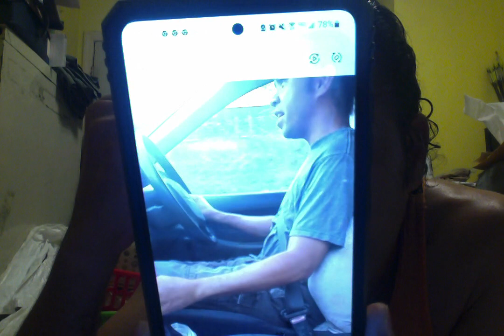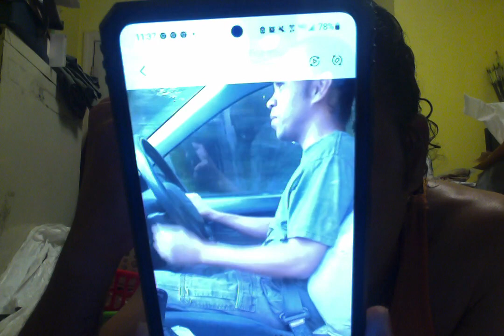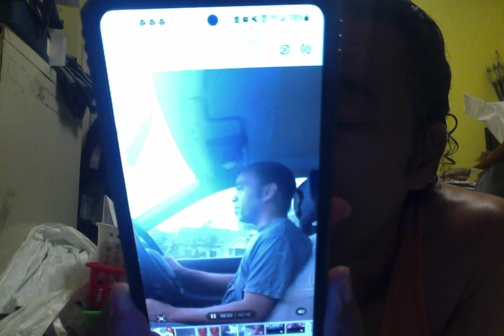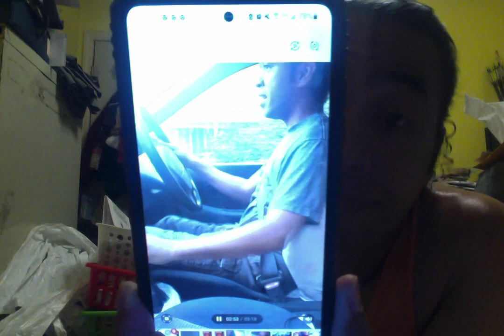My Original Song Called: A Chance To Be Young V1.